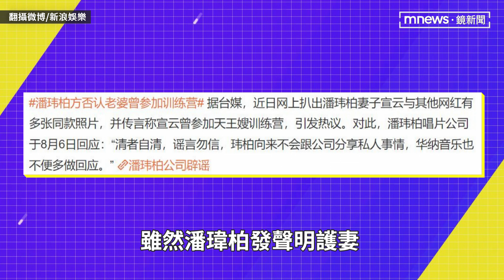潘瑋柏妻首度回應「天王嫂訓練營」 Luna：不是所有的詆毀都要去解釋｜鏡速報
潘瑋柏2020年拋出結婚震撼彈，閃娶有「中國最美空姐」之稱的Luna(宣云)，隨即流言四起，Luna暗指是「天王嫂訓練營」的成員，雖然潘瑋柏發聲明護妻，但Luna當時並沒有正面回應，事隔2年後，Luna近日終於打破沉默回應網友：「不是所有的詆毀都要去解釋」。